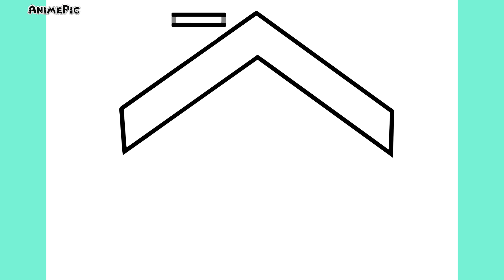CÓMO DIBUJAR UNA CASA KAWAII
Dibujo: Casa kawaii

እንዴት እንደሚሳል
كيف ترسم
Ինչպես նկարել
necə çəkmək
nola marraztu
কিভাবে আকে
як маляваць
kako crtati
как да рисувам
ಹೇಗೆ ಸೆಳೆಯುವುದು
com dibuixar
сурет салу
sa unsa nga paagi aron sa pagkalos
mmene kudzatunga
如何画
如何畫
nzira yekukwevera
කොහොමද අඳින්නේ
그리는 방법
kako nacrtati
çawa bikujin
hvordan man tegner
ako kresliť
kako narisati
Kiel desegni
kuidas joonistada
Paano Gumuhit
kuinka piirtää
como deseñar
sut i dynnu
როგორ დავხატოთ
איך לצייר
hogyan rajzolj
esi ise
ווי צו ציען
cara menggambar
描く方法
cara nggambar
របៀបគូរ
ວິທີການແຕ້ມ
duci
kā zīmēt
kaip piešti
wéi zeechnen
како да црташ
എങ്ങനെ വരയ്ക്കണം
kif tfassal
me pehea ki te utu
कसे काढावे
хэрхэн зурах
څنګه رسم
چطوری طراحی کنیم
jak narysować
ਕਿਵੇਂ ਖਿੱਚਣਾ ਹੈ
кантип тартат
cum să atragă
как нарисовать
le auala e faalatalata
Како цртати
ho hohela joang
ڪئين ٺاهيو
வரைவது எப்படி
jak kreslit
ఎలా గీయాలి
nasıl çizilir
як намалювати
indlela yokudweba
indlela ukudwebacomo desenhar passo a passo tutorial desenho simples fácil
እንዴት እንደሚሳል
كيف ترسم
Ինչպես նկարել
necə çəkmək
nola marraztu
কিভাবে আকে
як маляваць
kako crtati
как да рисувам
ಹೇಗೆ ಸೆಳೆಯುವುದು
com dibuixar
сурет салу
mmene kudzatunga
如何画
如何畫
nzira yekukwevera
කොහොමද අඳින්නේ
그리는 방법
kako nacrtati
çawa bikujin
hvordan man tegner
ako kresliť
kako narisati
Kiel desegni
kuidas joonistada
Paano Gumuhit
kuinka piirtää
como deseñar
sut i dynnu
როგორ დავხატოთ
איך לצייר
hogyan rajzolj
esi ise
ווי צו ציען
cara menggambar
描く方法
cara nggambar
របៀបគូរ
ວິທີການແຕ້ມ
duci
kā zīmēt
kaip piešti
wéi zeechnen
како да црташ
എങ്ങനെ വരയ്ക്കണം
kif tfassal
कसे काढावे
хэрхэн зурах
څنګه رسم
چطوری طراحی کنیم
jak narysować
ਕਿਵੇਂ ਖਿੱਚਣਾ ਹੈ
кантип тартат
cum să atragă
как нарисовать
Како цртати
ho hohela joang
ڪئين ٺاهيو
வரைவது எப்படி
jak kreslit
ఎలా గీయాలి
nasıl çizilir
як намалювати
indlela yokudweba
indlela ukudweba